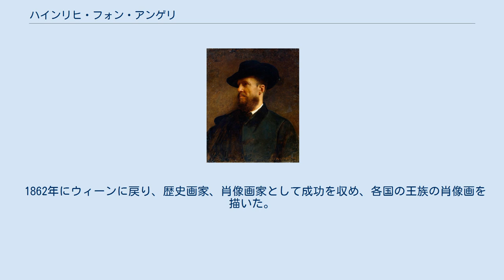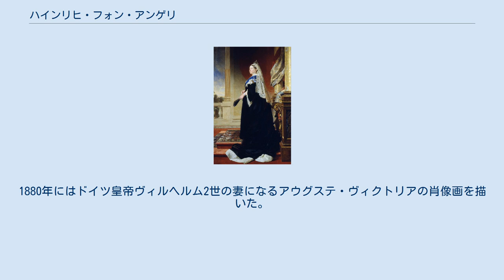ハインリヒ・フォン・アンゲリ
ハインリヒ・フォン・アンゲリ（Heinrich Anton von Angeli、1840年7月8日 - 1925年10月21日）はオーストリアの肖像画家である。
 オーストリア＝ハンガリー帝国のÖdenburg（現在はハンガリーのショプロン）に生まれた。
ウィーン美術アカデミーで学んだ後、1856年にデュッセルドルフに移り、デュッセルドルフ美術アカデミーでクリスティアン・ケーラーやハインリヒ・ミュッケに学び、1857年から1859年の間、エマヌエル・ロイツェの個人教授も受けた。
デュッセルドルフの美術家協会、「Malkasten」の会員になった。
1858年は少しの間ミュンヘン美術院でカール・フォン・ピロティの指導も受けた。
ミュンヘンに滞在していた間にバイエルン王ルートヴィヒ1世から注文を受けた。
 1862年にウィーンに戻り、歴史画家、肖像画家として成功を収め、各国の王族の肖像画を描いた。
後援者中にはドイツ皇后ヴィクトリアやその母親のイギリスのヴィクトリア女王がいて、皇后ヴィクトリアには絵を教え、何枚かの肖像画を描いた。
1880年にはドイツ皇帝ヴィルヘルム2世の妻になるアウグステ・ヴィクトリアの肖像画を描いた。
 1894年にウィーンの街の通りの名「Angeligasse」がアンゲリに因んで命名された。